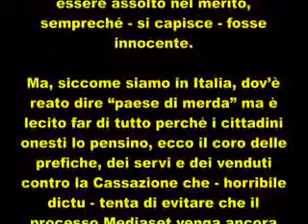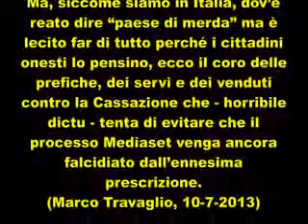M5S Roma - I Popolani della Libertà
"In un paese civile non ci sarebbe nemmeno discussione: un politico che per giunta sostiene il governo dopo averlo presieduto tre volte, imputato per frode fiscale, rinuncerebbe alla prescrizione per essere assolto nel merito, sempreché -- si capisce -- fosse innocente. Perché, se dovesse mai incassare una prescrizione dopo due condanne, dovrebbe subito dimettersi da ogni incarico pubblico in base all'articolo 54 della Costituzione: "I cittadini cui sono affidate funzioni pubbliche hanno il dovere di adempierle con disciplina ed onore". E, se non gli fossero chiari i concetti di "disciplina e onore", provvederebbero i compagni di partito e gli alleati di maggioranza, scaricandolo su due piedi per evitare l'imbarazzo di sedergli accanto. E il capo dello Stato rifiuterebbe di riceverlo al Quirinale, per motivi igienici. Ma, siccome siamo in Italia, dov'è reato dire "paese di merda" ma è lecito far di tutto perché i cittadini onesti lo pensino, ecco il coro delle prefiche, dei servi e dei venduti contro la Cassazione che -- horribile dictu -- tenta di evitare che il processo Mediaset venga ancora falcidiato dall'ennesima prescrizione."
(Marco Travaglio, 10 luglio 2013)